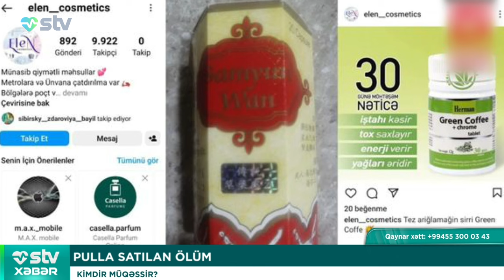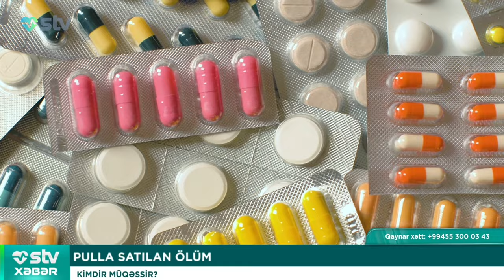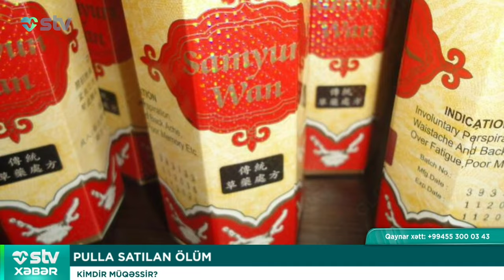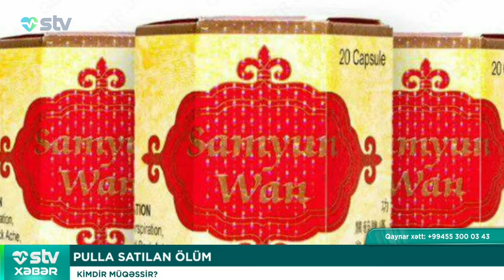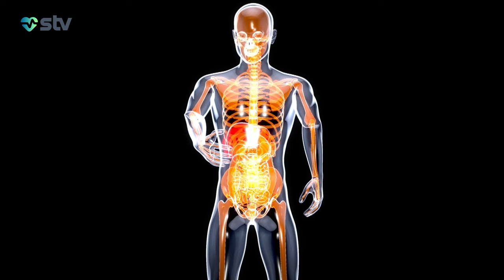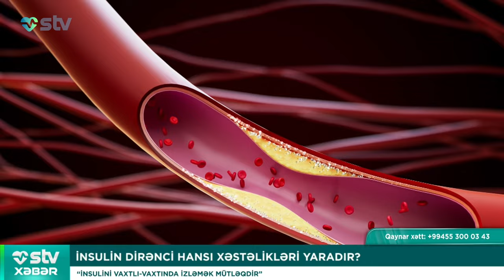PULLA SATILAN ÖLÜM - STV XƏBƏR